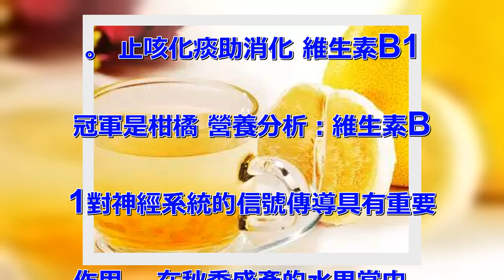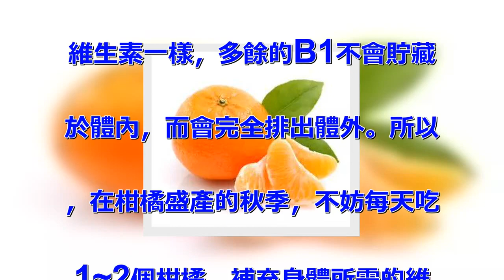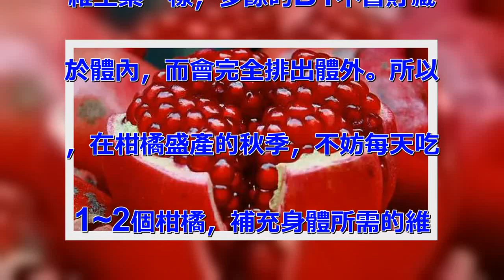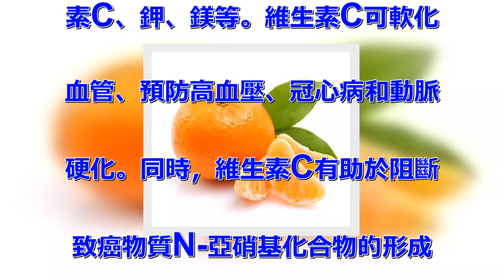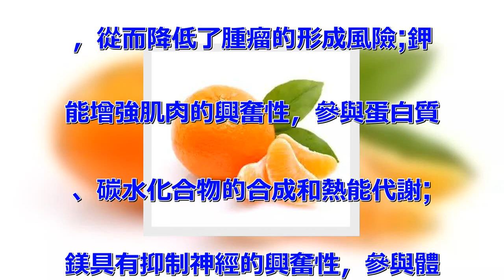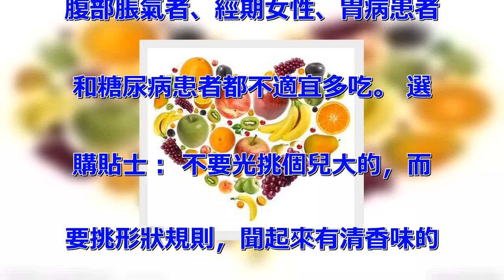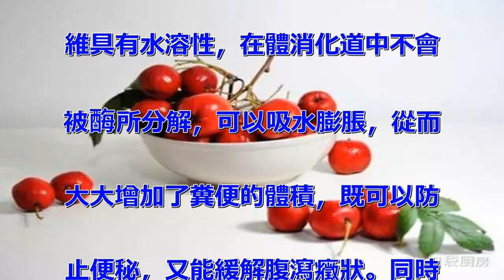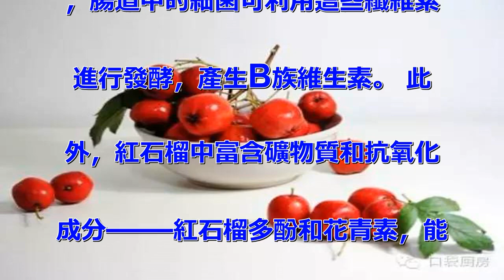5大冠軍水果♛秋冬季養生還真離不開它們！！！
5大冠軍水果♛秋季養生還真離不
開它們！！！ 導讀 秋冬季是盛
產水果的季節，梨、山楂、大棗、
石榴、柿子、柑橘、柚子、芭蕉、
甘蔗和獼猴桃，果攤上擺得琳琅滿
目，然而，選擇多了眼就花了？到
底這幾樣水果中，哪個營養成分更
高？不同體質的又該如何挑選呢？
這裡為您搜羅了秋冬季水果五大冠
軍，邀請專家教您挑著吃。 女性
和兒童飯後可吃點 鈣含量最高的
是山楂 營養分析：山楂含鈣量在
秋季水果中最高，每百克果肉中含
鈣52毫克。孕婦和兒童對鈣的需
求大，這兩類群不妨在飯後吃點山
楂。 此外，山楂里因含三萜類烯
酸和黃酮類，也被稱為降低血壓和
膽固醇的「小能手」。中醫認為，
山楂味酸甘、性微溫，能消食健胃
、行氣活血、止痢降壓。 生山楂
還有消除體內脂肪、減少脂肪吸收
的功效，減肥的可以多吃。 食用
提醒：可別為了減肥過量食用，尤
其是胃腸功能弱的，長期吃生山楂
可形成胃結石，增加發生胃潰瘍、
胃出血甚至胃穿孔的風險。因此建
議，最好將山楂煮熟或泡茶吃。
製作貼士： 將山楂切成片，用開
水沖泡，這樣可以大大稀釋山楂的
酸味。除了泡茶，山楂還可以入菜
吃，比如煮粥或者是做肉菜時，放
5~8顆山楂，既能調味，又可以
保證山楂的營養成分的吸收。 糖
尿病和肥胖患者的佳選 柚子碳水
化合物最低 營養分析：每100
克柚子中碳水化合物的含量為9.
5克。這對於肥胖者而言，無疑是
好消息。醫學認為，碳水化合物含
量豐富的食物會使體血糖和胰島素
激增，從而引起肥胖，甚至導致糖
尿病和心臟病。 食用提醒：一般
每天食用量最好別超過200克，
一天一大瓣即可。中醫認為，柚子
性寒，因此，身體虛寒的不宜多吃
。 選購貼士： 買柚子要一看二
聞三叩。看，最好選上尖下寬的標
準型，表皮必須薄而光潤，色澤呈
淡綠或淡黃，看起來柔軟、多汁的
樣子;聞，熟透了的柚子，味道芳
香濃郁;叩，即按壓叩打果實外皮
，看它是否下陷，下陷沒彈性的柚
子質量較差。剛採下來的柚子，味
道不是最佳，最好在室內放置幾天
。一般兩周以後，等柚子中的水分
逐漸蒸發，味道就會變得越來越甜
。 止咳化痰助消化 維生素B1
冠軍是柑橘 營養分析：維生素B
1對神經系統的信號傳導具有重要
作用。 在秋季盛產的水果當中，
柑橘的維生素B1含量最高。中醫
認為，柑橘養陰生津助消化，有止
咳化痰的功效，肺部不適的比較適
宜吃。 食用提醒：維生素B1需
要每天補充，因為和所有B族中的
維生素一樣，多餘的B1不會貯藏
於體內，而會完全排出體外。所以
，在柑橘盛產的秋季，不妨每天吃
1~2個柑橘，補充身體所需的維
生素B1。但切不可多吃，因為柑
橘性熱，秋天乾燥，吃多了容易上
火。 誤區糾正： 吃柑橘千萬別
把橘瓤外白色的筋絡扯掉，這一部
分對體的健康非常有益。中醫認為
，橘絡具有通絡化痰、順氣活血之
功，不僅是慢性支氣管炎、冠心病
等慢性疾病患者的食療佳品，而且
對久咳引起的胸部疼痛不適還有輔
助治療作用。 軟化血管，抗癌降
壓 營養全能冠軍要數鮮棗 營養
分析：鮮棗相比其他秋季水果，多
項營養元素含量均居首位，如維生
素C、鉀、鎂等。維生素C可軟化
血管、預防高血壓、冠心病和動脈
硬化。同時，維生素C有助於阻斷
致癌物質N-亞硝基化合物的形成
，從而降低了腫瘤的形成風險;鉀
能增強肌肉的興奮性，參與蛋白質
、碳水化合物的合成和熱能代謝;
鎂具有抑制神經的興奮性，參與體
內蛋白質的合成，肌肉收縮和調節
體溫的作用等。 食用提醒：鮮棗
有健潤脾胃、養血、補氣的功效，
氣血兩虛、脾胃功能不好的適宜多
吃，一天吃8~10個即可。需要
注意的是，痰多和大便秘結者要謹
慎食用，因為棗偏熱，會助火生熱
。 此外，鮮棗表皮堅硬，比較難
消化，會加重胃腸道的負擔;糖分
較多，含糖量超過20%，因此，
腹部脹氣者、經期女性、胃病患者
和糖尿病患者都不適宜多吃。 選
購貼士： 不要光挑個兒大的，而
要挑形狀規則，聞起來有清香味的
。顏色也要注意：好棗棗身主要是
綠色，上面有1/3的面積是紅色
。這樣的棗糖分相對來說比較高。
 既防便秘，又治腹瀉 石榴含膳
食纖維最高 營養分析：在以上幾
種秋季水果中，石榴每百克可食用
部分膳食纖維的含量最高，為4.
8克。口袋廚房公眾號：koud
aichufang。區別於玉米
等粗糧的是，石榴中所含的膳食纖
維具有水溶性，在體消化道中不會
被酶所分解，可以吸水膨脹，從而
大大增加了糞便的體積，既可以防
止便秘，又能緩解腹瀉癥狀。同時
，腸道中的細菌可利用這些纖維素
進行發酵，產生B族維生素。 此
外，紅石榴中富含礦物質和抗氧化
成分——紅石榴多酚和花青素，能
夠減少體內自由基造成的氧化損傷
，有利於美白、延緩衰老。 食用
提醒：很多覺得吃石榴是一件繁複
的工程，但石榴盛產於秋季，為了
其豐富的營養價值，不妨適時食用
一些。 秋季乾燥，中醫認為，石
榴性溫、味甘酸澀，具有養陰生津
的功效，潤燥和收斂作用明顯，咽
喉燥渴時吃最好。但同時因為有收
斂作用，便秘的不適宜多吃。 巧
用石榴： 石榴皮有驅蚊功效，秋
天蚊子多，您不妨用吃剩的石榴皮
曬乾后或是洗乾淨直接用新鮮的皮
泡澡，就可以天然驅蚊了。此外，
新鮮石榴嫩葉還有明目效果，取3
0克新鮮石榴嫩葉，加水一碗，煎
至半碗洗眼，能改善眼干癥狀。
■小提示 儘管不同水果中營養成
分的含量有差別，但從健康的角度
講，均衡飲食依然是營養吸收的「
聖經」。因此，建議您，挑選水果
儘可能多樣，食用時儘可能適量，
而且，只有保持長期吃水果的習慣
，才能讓水果的營養真正作用到您
的身體中。